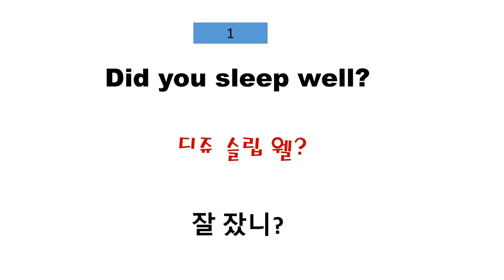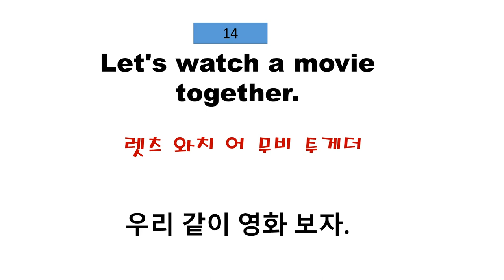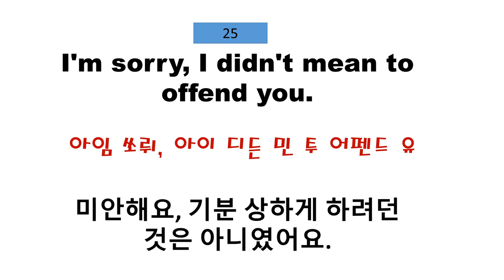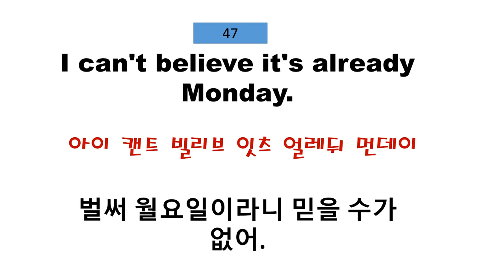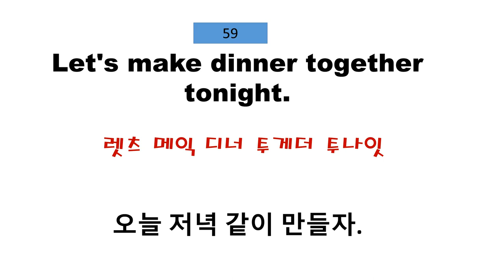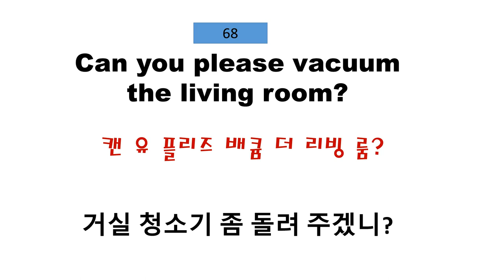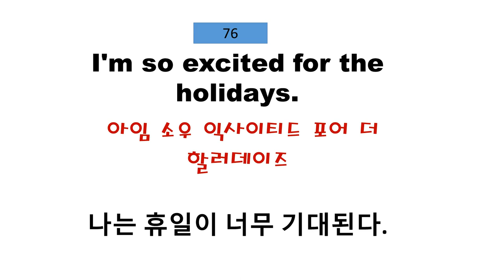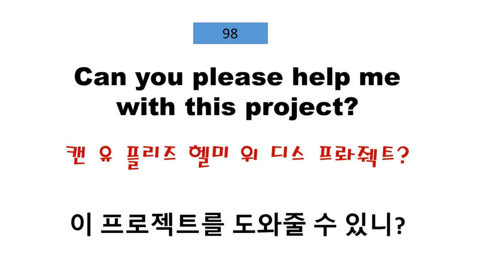일상 생활영어 100문장!!! 영어공부의 왕도는 반복!출퇴근 시간 버스나 지하철, 혹은 차안에서! 영어 발음을 한글로 표시해 드렸어요. 멋지게 따라 읽어보세요